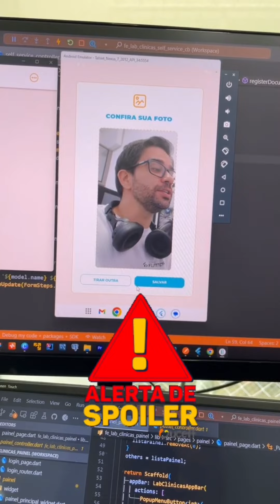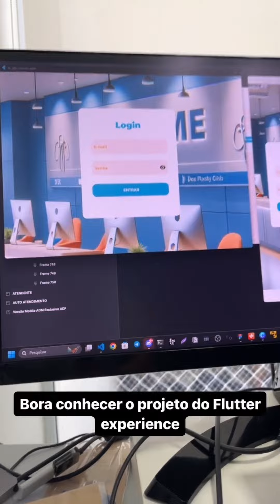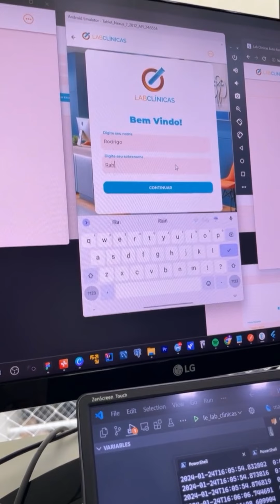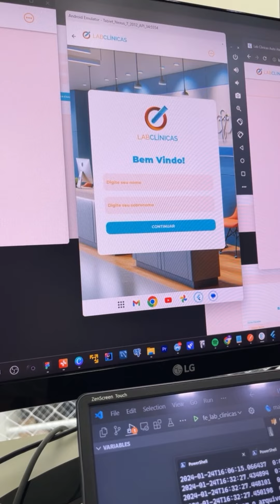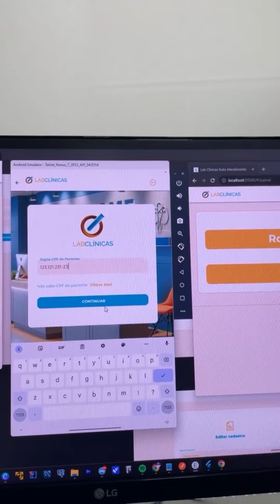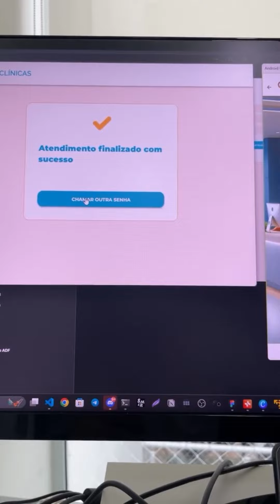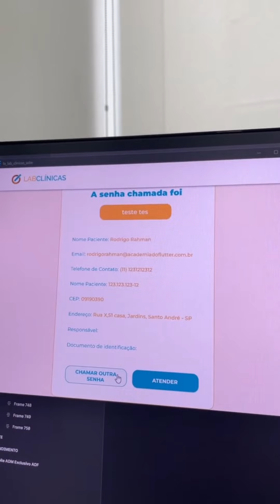Spoiler do nosso Flutter Experience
O Flutter Experience começa segunda dia 29/01 e veja o que vc vai perder se não participar 😉.